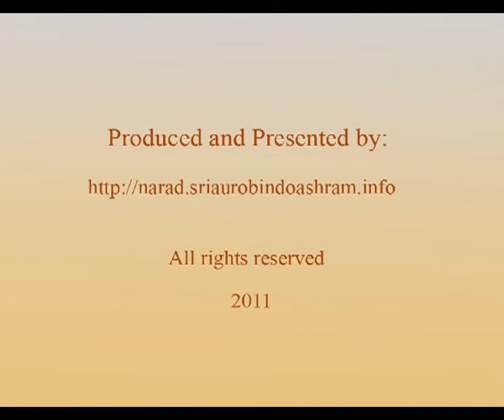Sri Aurobindo on OM